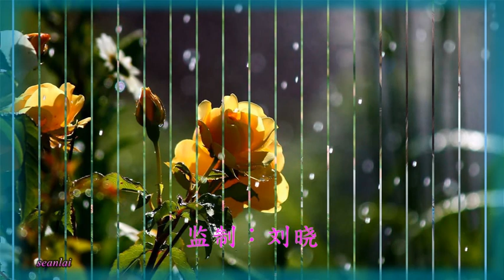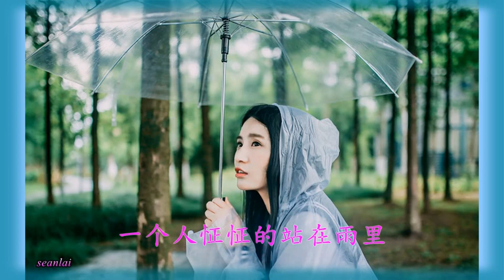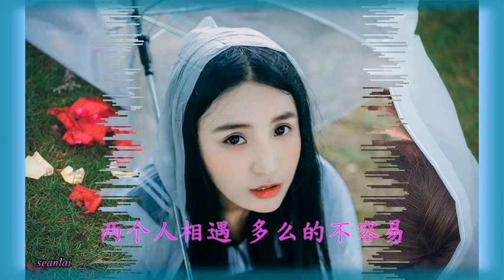刘晓【天在下雨我在恨你】~恨你把爱当作游戏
作词：陈红卫  作曲：刘晓